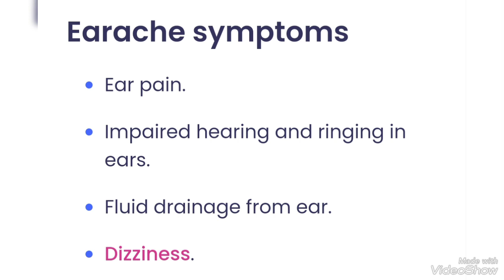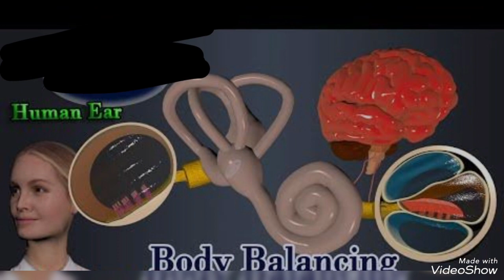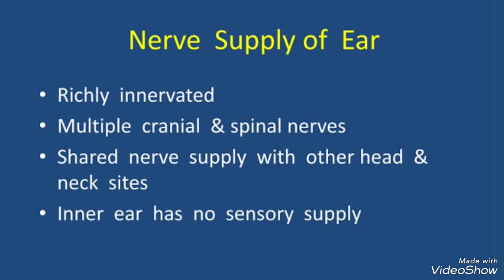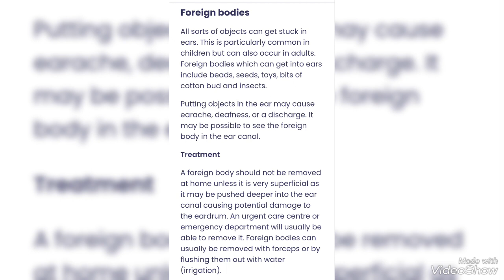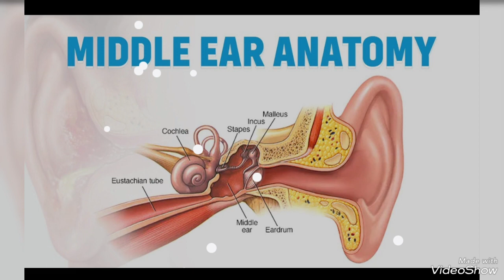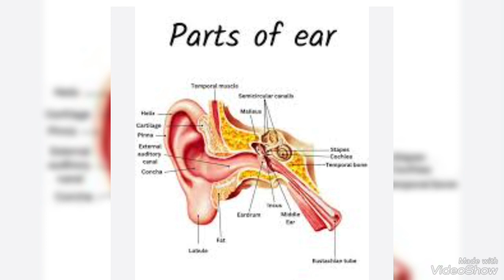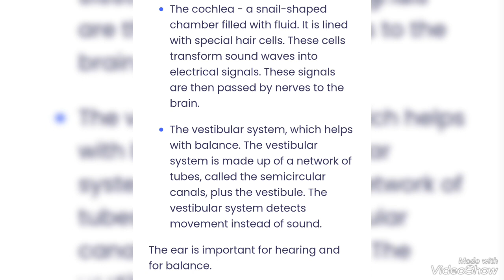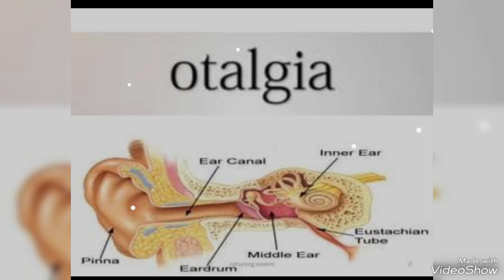Otalgia or Earache/کان کا درد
definition, causes, symptoms and homeo treatment. # ear, pain, infection, # otalgia,